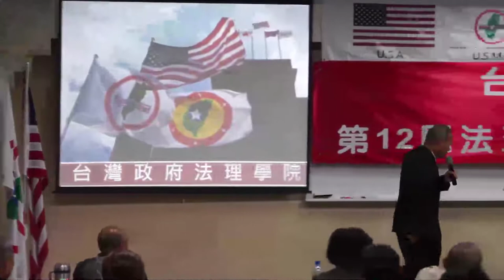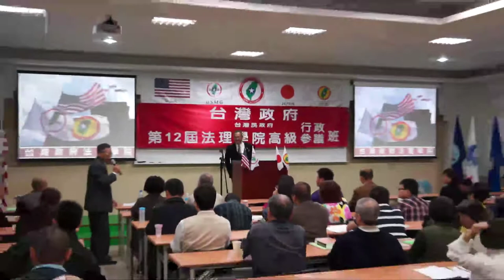130329-B2-台灣政府國家安全報告-蔡吉源-台灣(民)政府第12屆法理學院高級行政參議班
130329-2-台灣政府國家安全報告-蔡吉源-台灣(民)政府第12屆法理學院高級行政參議班-教室B